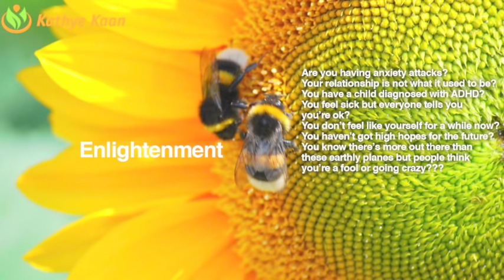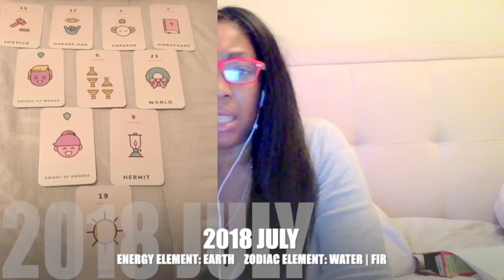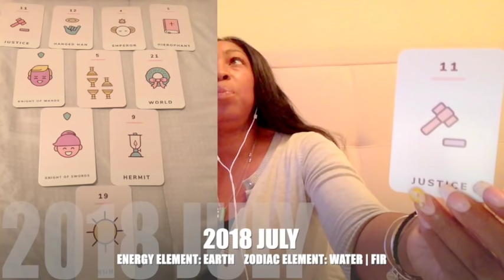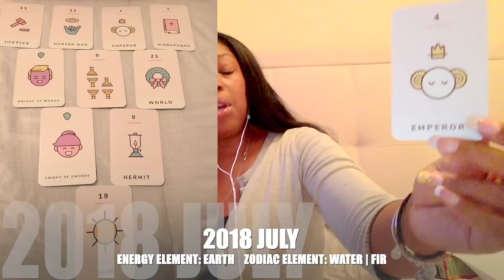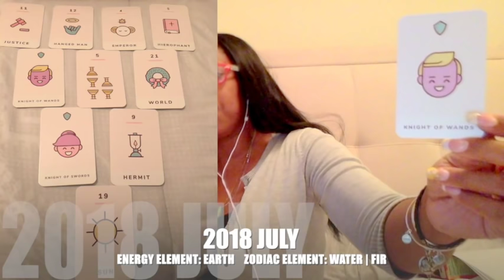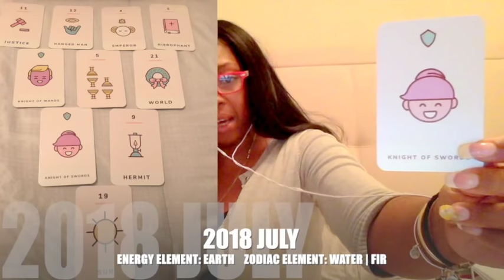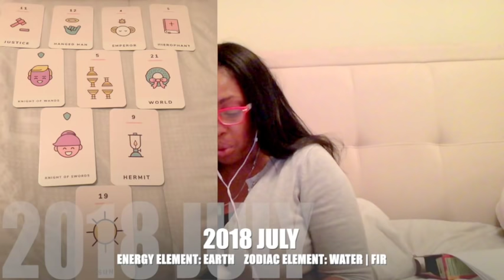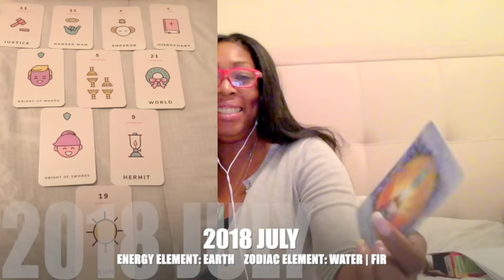GENERAL PSYCHIC READING JULY 2018 💝 NUMEROLOGY FORECAST BY Kathye Kaan